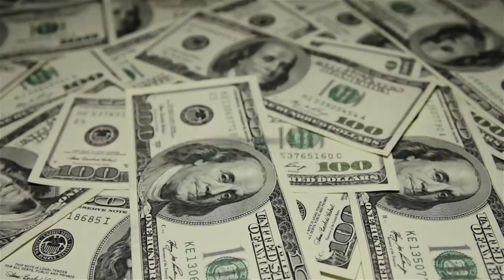🔴 GUERRA MUNDIAL Z Datos y Curiosidades Random WORLD WAR Z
Hola amigos del Canal Random, hoy os hablaremos de la película de Guerra Mundial Z, además de unas cuantas curiosidades y datos random!

Errores de películas Guerra Mundial Z Review Crítica Resumen WTF PQC